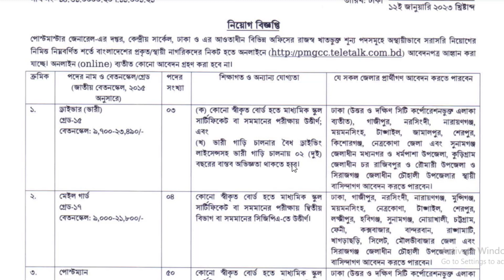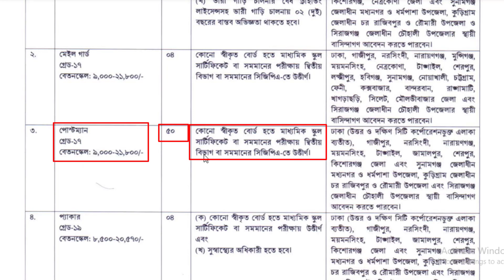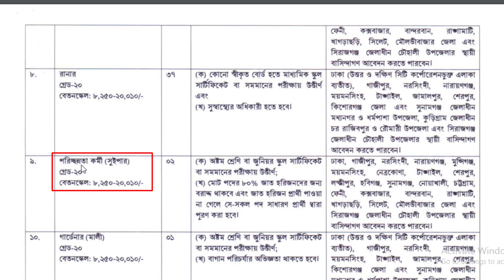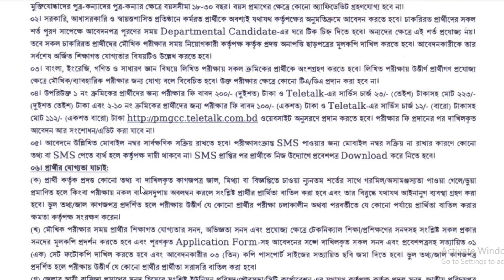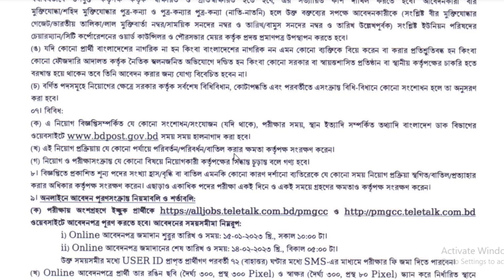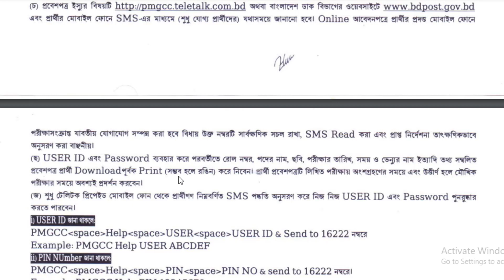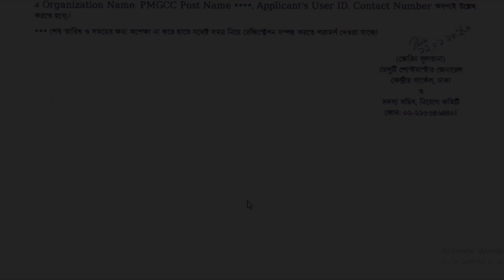বাংলাদেশ ডাক বিভাগ নিয়োগ বিজ্ঞপ্তি -- ২০২৩ ডাক বিভাগ , পদ সংখ্যাঃ ১২৩টি। Special ClassBD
dak vibhag job circular 2023,bangladesh post office job circular 2023,বাংলাদেশ ডাক বিভাগ নিয়োগ বিজ্ঞপ্তি ২০২৩,বাংলাদেশ ডাক বিভাগে নিয়োগ বিজ্ঞপ্তি ২০২৩,বাংলাদেশ পোস্ট অফিস নিয়োগ বিজ্ঞপ্তি ২০২৩,Government job circular 2023,Police Job circular 2023,Sainik Job Circular 2023,BGB Job Circular 2023,Fair Service Job Circular 2023,Jel Police Job Circular 2023,Senabahini Job Circular 2023